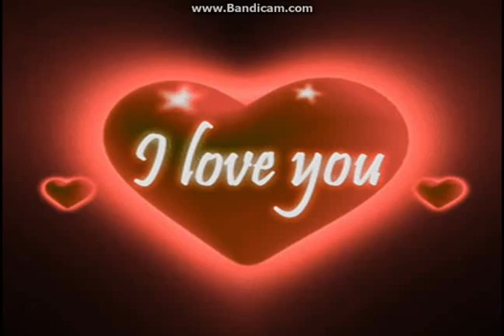MAYchelle Definitive Collection vol 5 By:: EXCLUSIVE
Just Another Woman In Love-ANNE MURRAY